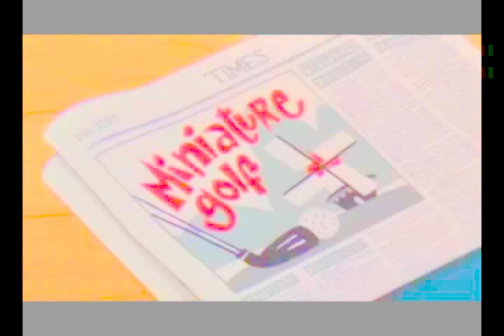Copy of YTP Mickey doesn't care about tornadoes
Edited with the YouTube video editor because stupid Disney got their precious feelings hurt by Internet parody and whined to the authorities. If this video gets blocked too, I will make TEN copies of the original without any color editing. WATCH THE GLORIOUS ORIGINAL VIDEO WITH ANY OF THESE LINKS:

AND DISNEY CAN GET OVER IT MUAHAHAHAAHAHAHAHAHAHAHAHAHAAHAAAAAAAAA SUCKERS

Runaway Brain YouTube Poop by request of Hannah Smith. Enjoy! :)
(Sorry for the abrupt ending; I'm rubbish at working with action scenes.)